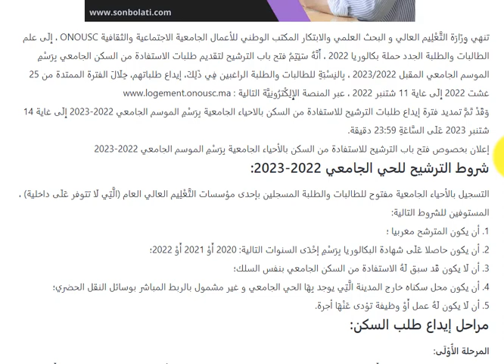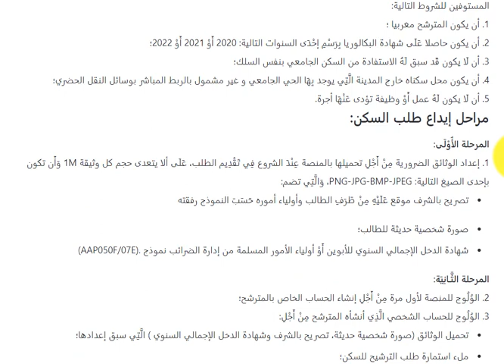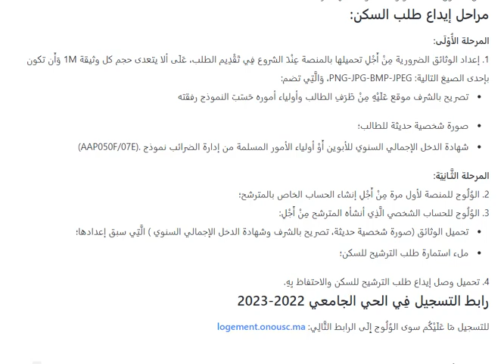عاجل - خبر مفرح تمديد فترة التسجيل للاستفادة من السكن الجامعي للموسم الجامعي 2022/2023.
تمَّ تمديد فترة إيداع طلبات الترشيح للاستفادة من السكن بالأحياء الجامعية بِرَسْمِ الموسم الجامعي 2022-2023 إِلَى غاية 14 شتنبر 2023 عَلَى السَّاعَةِ 23:59 دقيقة.